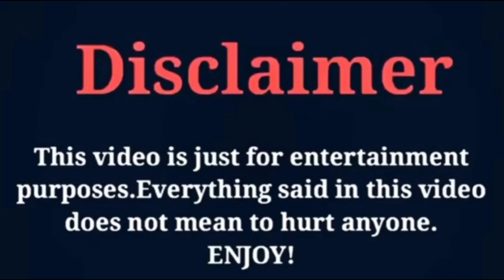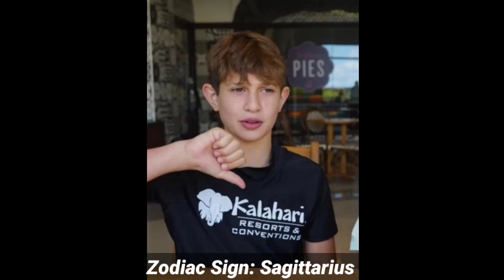Brent Rivera Vs Nidal Wonder |Life Style Comparison| FK Creation.